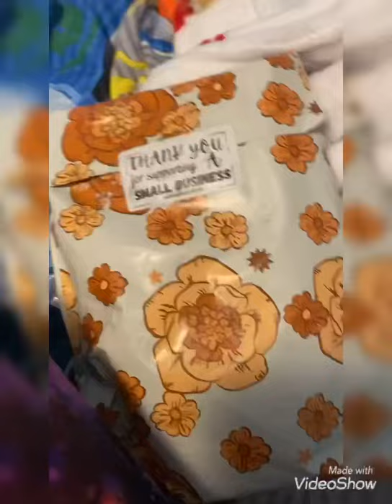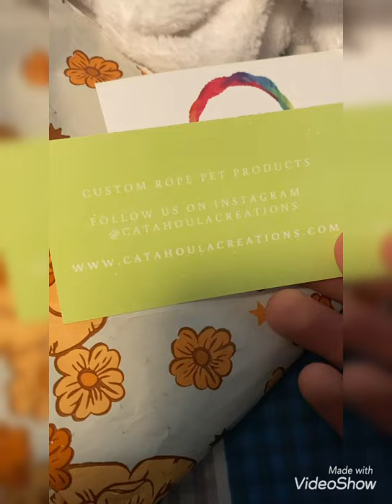New rope leash